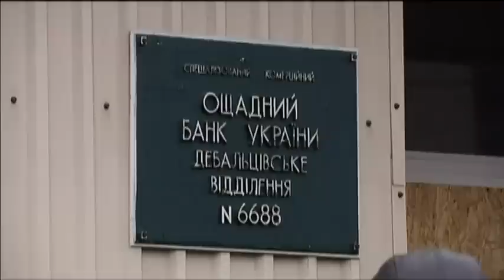Факты ICTV - Выпуск 7:15 (20.02.2019)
Факты ICTV – последние новости Украины и мира на 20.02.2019. В новом выпуске программы Факты ICTV смотрите: за последние сутки трое наших армейцев ранены; новые правила выпуска документов с биометрическими данными согласовали в Евросоюзе; не менее десяти человек накрыла лавина в швейцарских Альпах.